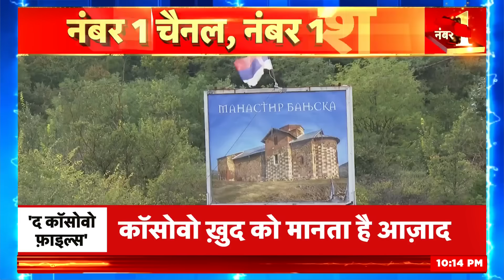Sazish: NATO के अड्डे से सर्बिया पर अटैक? | Serbia | Europe | War News | News18 India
Sazish: America may escape this devastation...but another war is on the horizon in Europe. In another country, tanks, cannons and lakhs of soldiers are ready to fight the war. There is a fear that if America and NATO withdraw in the next 24 hours, then understand that we will see a bigger devastation than Ukraine. ...
Sazish: अमेरिका शायद इस तबाही से बच जाए...लेकिन यूरोप में एक और युद्ध मुहाने पर आ पहुंचा है। एक और देश में टैंक...तोप और लाखों सैनिकों युद्ध लड़ने को तैयार हो चुके हैं...डर है कि अगले 24 घंटे में अगर अमेरिका और नैटो पीछे हटा...तो समझ लीजिए कि यूक्रेन से भी बड़ी तबाही देखने को मिलेगी...